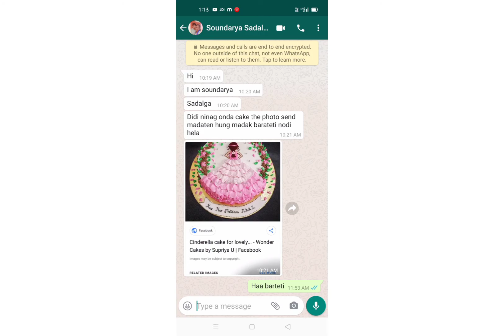Cinderella Cake||How To Make Chinderela Cake In Esy Way||सिंड्रेल केक कैसे बनाए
Aru's food and lifestyle

 aruna patil j official